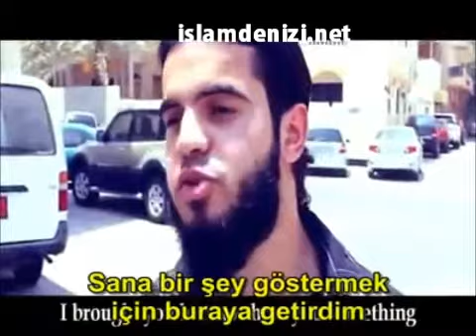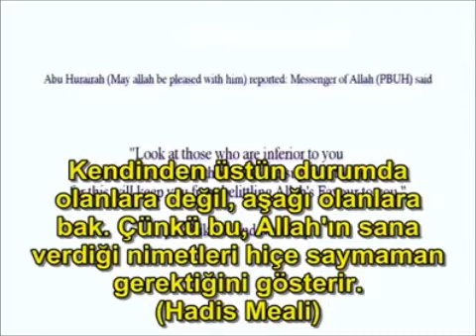Sıcakta oruç tutmak zor mu geliyor - islamdenizi.net